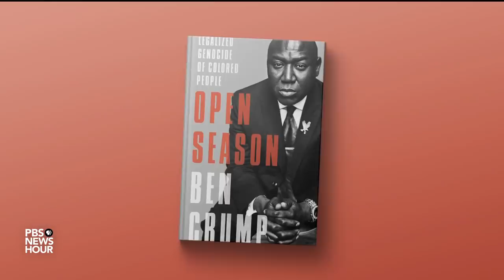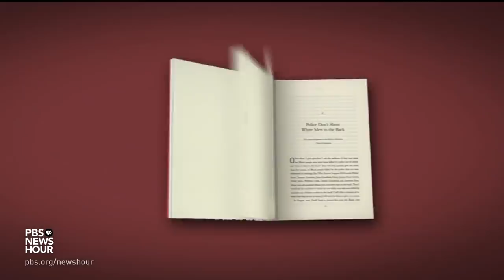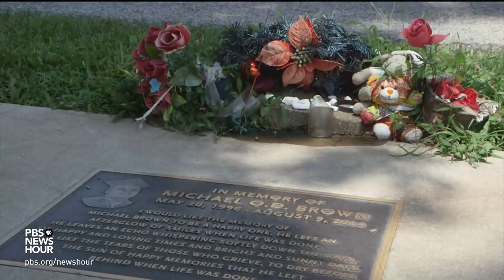Attorney Ben Crump on Trayvon Martin, racial hypocrisy and signs of progress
Since 2012, the families of several unarmed young American black men shot to death by police in high-profile incidents have turned to civil rights attorney Ben Crump in pursuit of justice. Crump has now written a book arguing these killings are the consequences of a flawed and racist criminal justice system. Yamiche Alcindor talks to Crump about “Open Season: Legalized Genocide of Colored People.”